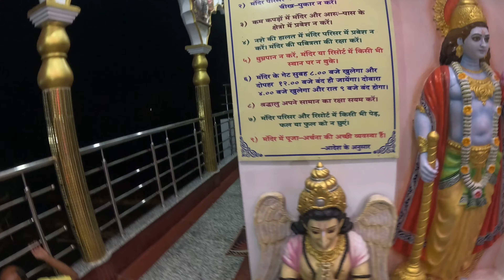কোন মন্দির এটা || কোথায় আছে এই মন্দির 💯🔕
Tarapith Tour 2023 || TARAPITH MANDIR || তারাপীঠ ভ্রমণ || TARAPITH HOTEL || Tarapith Samsan

Tarapith is famous for the temple of Tara ma and sadhan pith of Sadhak - Bamakhyapa. Tarapith, a holy religious place, is situated in a village Tarapur under Rampurhat Police Station of Rampurhat Sub-Division in the district of Birbhum.

The deity of Tara is enshrined inside the temple. It is a special temple for more reasons than one. The nearby cremation ground makes this a quite rare temple, especially considering its surroundings. The worship here includes blood offerings. The strong rituals, the hymns sung here also contribute to make this temple a very special one. The temple base is made up of red brick. There are two Tara images in the sanctum. The stone image of Tara is camouflaged by a metal image which the devotees see.

Tarapith Hotel Details:

Bhagirathi Bhaw

Howrah Rampurhat Spl
time - 16.35
best train

Sealdah- Rampurhat Ma Tara express departure from Sealdah at 6:45 a.m. Sealdah-Rampurhat Passanger Departure from Sealdah at 12:05 pm Howrah-Rajgirh Fast Passanger, etc. Rampurhat-Tarapith Auto fare per head 30-40 rupees.

কিভাবে তারাপীঠ আসবেন ?
তারাপীঠে  কোথায় থাকবেন ?
তারাপীঠে  কিভাবে পুজো দেবেন ?

- Tourist Destination

tarapith mandir open after lockdown
Tarapith tour video 2023
TARAPITH Mahashashan
tarapith shashan
JOY MAA TARA
Tarapith journey
Tarapith tour & travel video 2023
Tarapith travel
tarapith train journey
lets start arup tarapith journey
তারাপীঠ ভমন ২০২৩
তারাপীঠ এ মায়ের দর্শন
Tarapith
তারাপীঠ ভ্রমণ
Tarapith tour 2023 with sightseeing
Tarapith tour january 2023
Mahapith Tarapith
rampurhat
rampurhat tara maa
tarapith mandir
Tarapith best best side scene
Howrah to Tarapith train journey 2023
Howrah to Rampurhat train journey 2023
Bolpur santiniketan
tarapith mandir
tarapith temple
tarapith
mahapith tarapith
tarapith kali
tarapith kali mandir
maa tarapith
tarapith kolkata
tarapith mahapith
tarapith west bengal
tarapith bamakhepa
tarapith hotel
tarapith tour
birbhum tarapith
tarapith maa
hotel in tarapith near mandir
tarapith hotel near temple
tarapit tour
tarapith arati
tarapith hotel price
tarapith mandir history
tarapith sandhya arati
tarapith maa tara
tarapith maa kali
tarapith kali maa
tarapith
Tarapith Temple official website,
Tarapith mandir open,
Tarapith to Kolkata,
Tarapith samsan at night,
Tarapith Temple West Bengal,
Tarapith Temple distance,